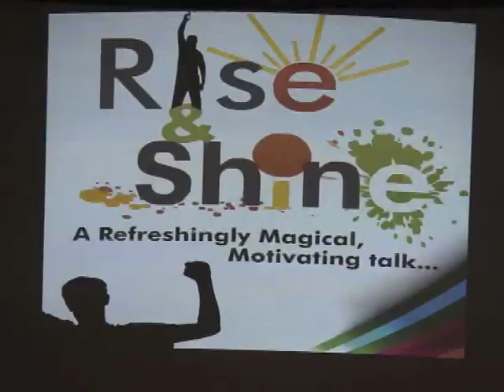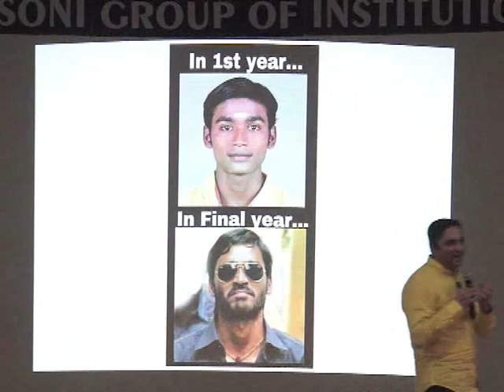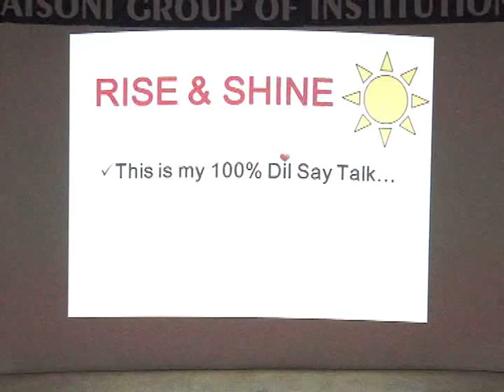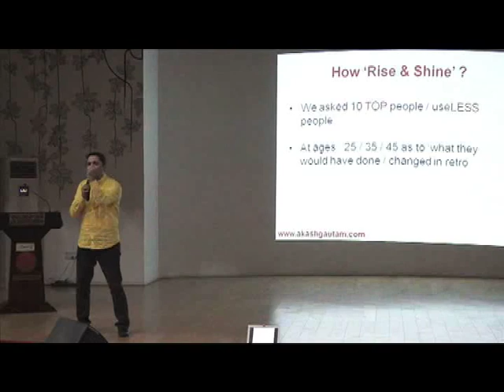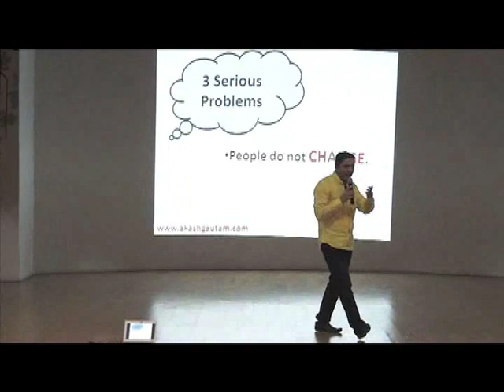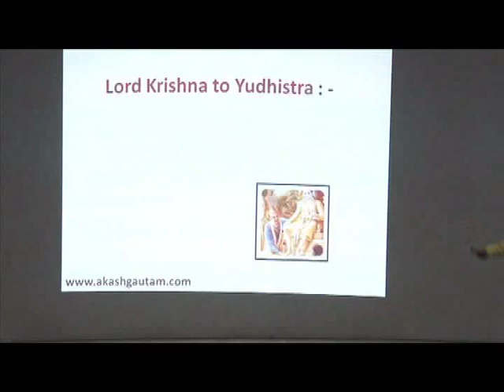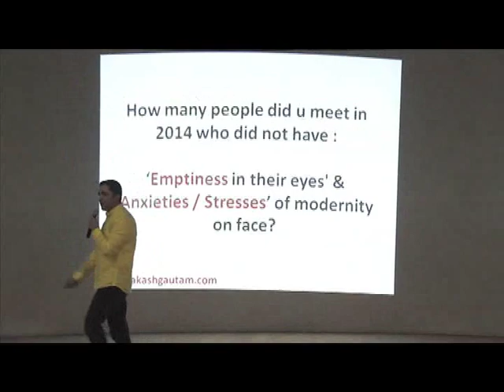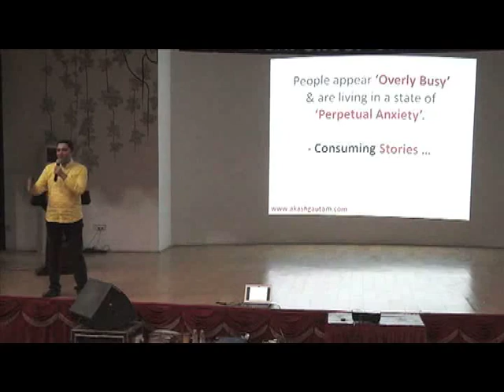Guest Lecture by Akash Gautam @ GHRCE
SGR Knowledge Foundation ,Nagpur has organised session on 3rd July '14 at the college auditorium ,GHRCE,Nagpur. The resource person of the pragramme was Mr.Akash Gautam, Akash Gautam did it magically with his wonderful original ideas for life. He is a Corporate Trainer & Top Motivational Speaker in India. Many dignitaries of RGI were present on the occasion.